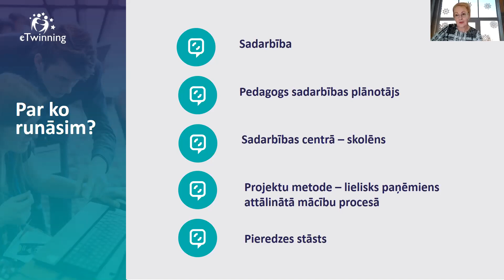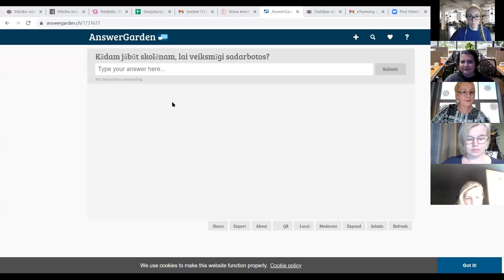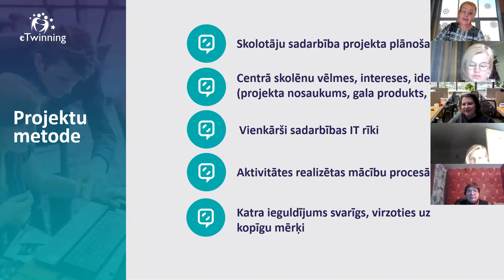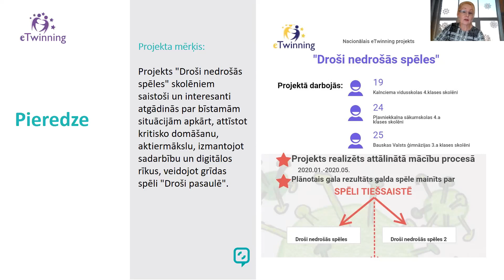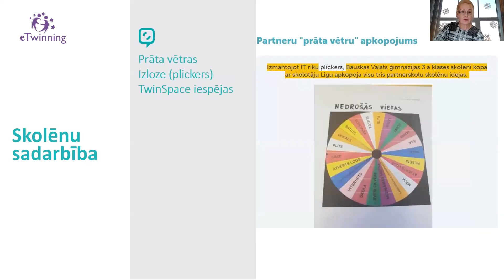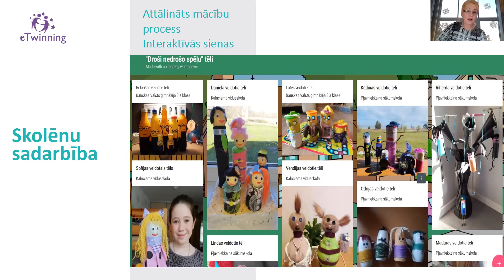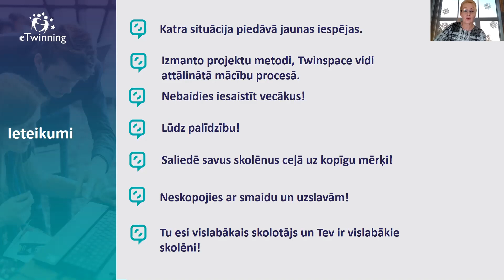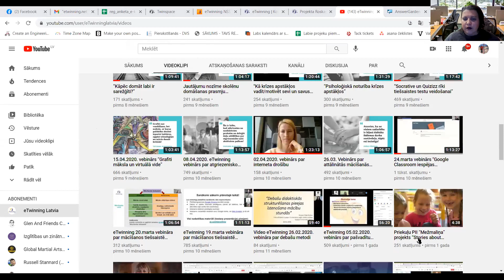Sākumskolas skolēnu tiešsaistes sadarbība eTwinning projektos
eTwinning 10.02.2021.vebinārs “Sākumskolas skolēnu tiešsaistes sadarbība eTwinning projektos”.
Vada: I.Zvaigznone (Kalnciema vidusskola)